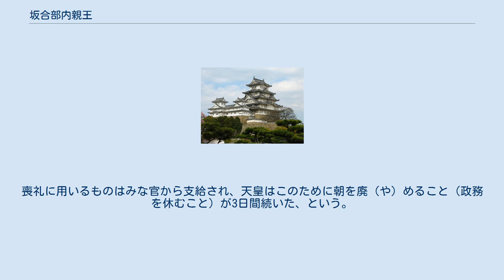坂合部内親王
坂合部内親王（さかいべないしんのう）は、志貴皇子の王女。
光仁天皇の異母姉。
長親王の子・文室大市（大市王）の妻との説がある。
 薨伝によると、 内親王（ひめみこ）は天宗高紹天皇（あめむねたかつがすすめらみこと）（光仁天皇）の異母姉（ままあね）なり とあるため、光仁天皇よりも年上であったことは確実である。
 聖武朝の天平11年（739年）、无位から従四位下を授けられる。
 光仁朝の宝亀元年（770年）11月、衣縫内親王・難波内親王・能登内親王・弥努摩内親王とともに内親王となり、四品を授けられる。
 宝亀5年（774年）11月、光仁天皇は坂合部内親王の邸宅に行幸し、文室大市が従二位から正二位に昇叙し、内親王も三品を授けられている。
このことから、文室大市が天皇に扈従し、坂合部内親王第へ出かけたのか、あるいは林睦朗の説によると、内親王が大市の妻であった可能性が問われている。
翌日、大市の妾も外従五位下を授けられているため、大市が内親王宅で、妾を伴ない、奉仕したことは間違いない。
 宝亀9年（778年）5月、薨去。
壱志濃王が喪事を監護した。
喪礼に用いるものはみな官から支給され、天皇はこのために朝を廃（や）めること（政務を休むこと）が3日間続いた、という。